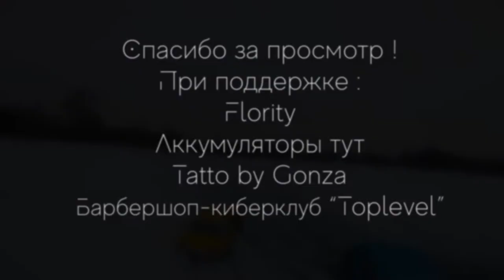Dust Drift Battle 2020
На покушать !!!
Киви 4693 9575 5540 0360

Instagram.com/FF_Safko